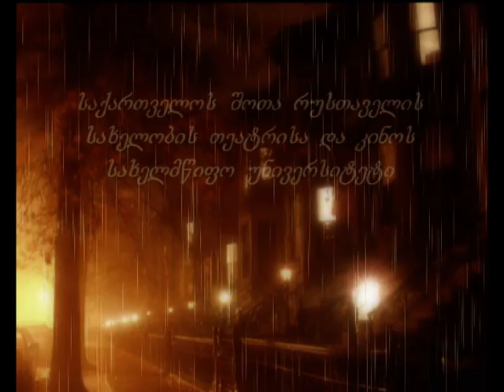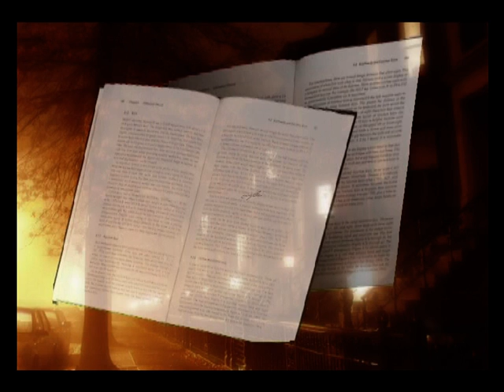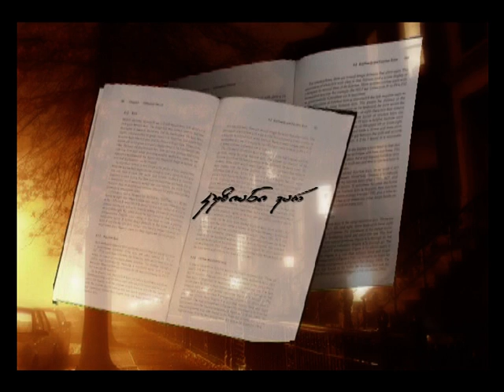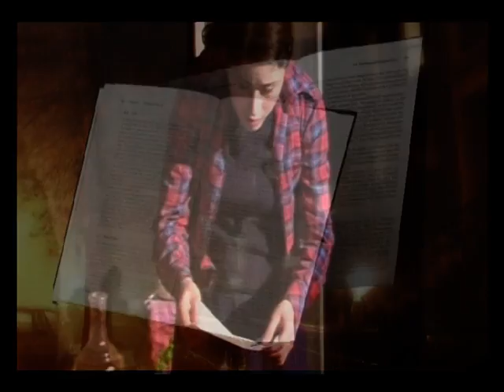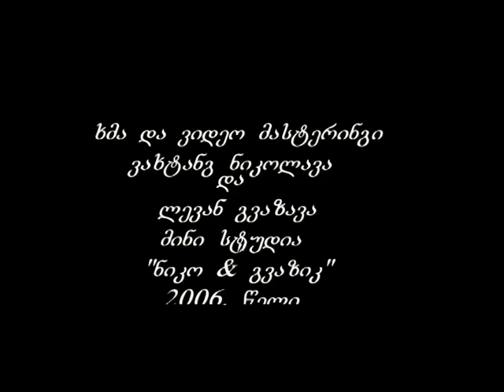misha qartlelishvili - l.pirandelo ''kuzianis fiqrebi''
l.pirandelo ''kuzianis fiqrebi''- speqtakli